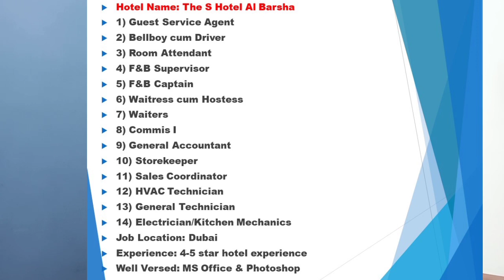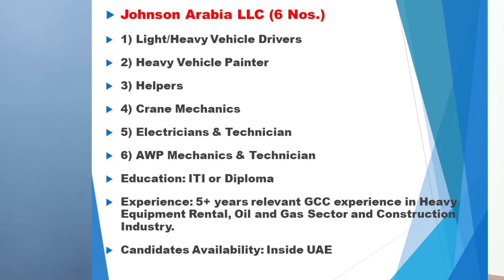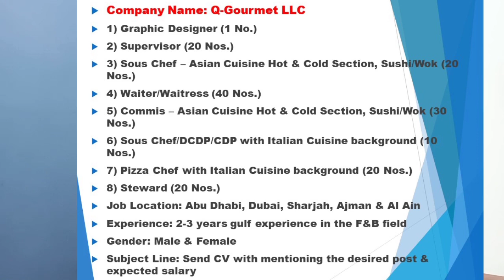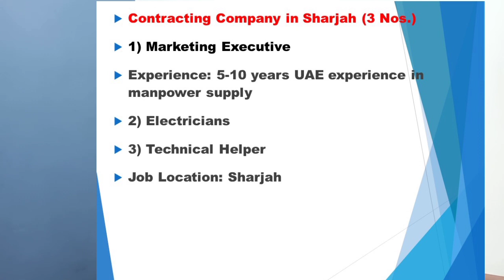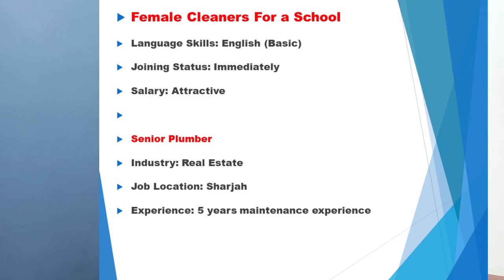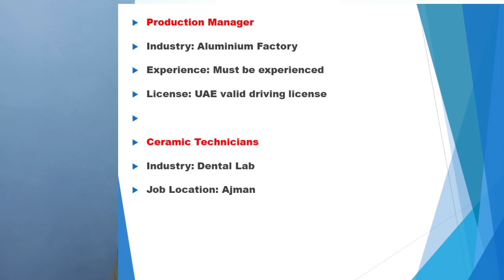Jobs In Dubai For Indians – UAE 2021